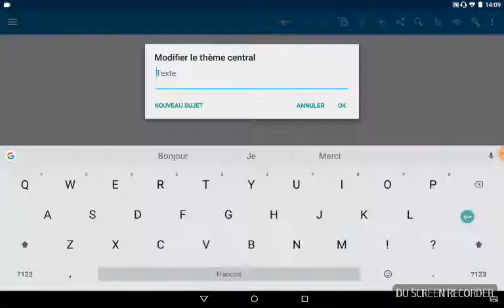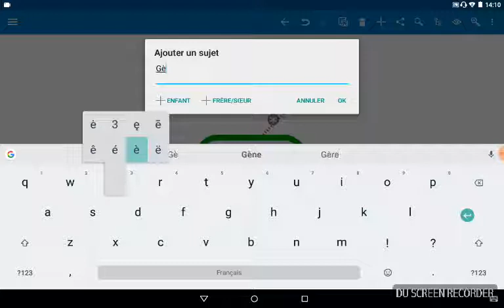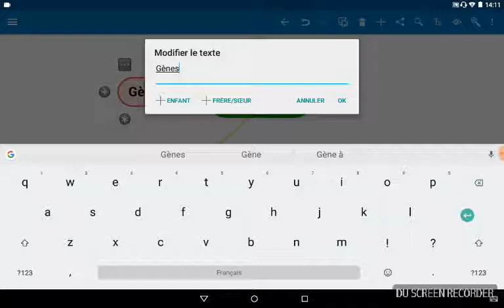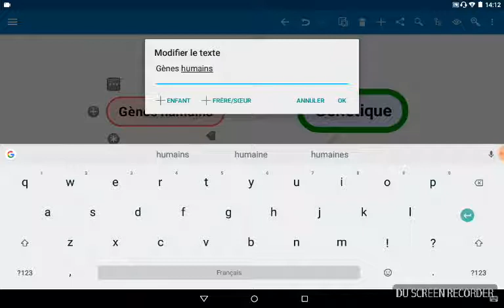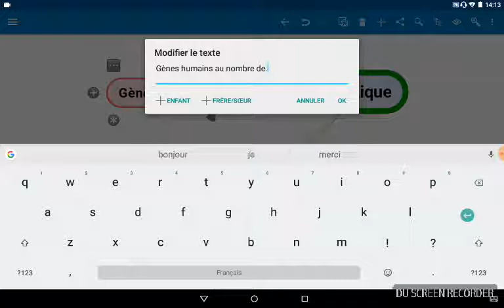Fonctions de base SimpleMind